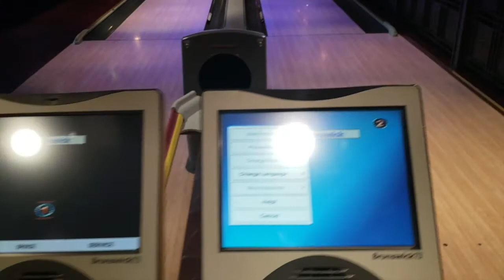GROOVE CRUISE VLOG : LAST DAY AT THE CRUISE | DAY 2 PART 2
Hi, Youtubers,

Welcome to my vlog, In today's video, I will be sharing Groove Cruise Experience and how we spent our last day at the cruise.

If you're new to my channel. I'm Stephanie Garcia, Founder of MEO Retail, a mother, a student, an entrepreneur and a vlogger.

FOR A BIG SELECTION OF NEW AND USED CLOTHES CLICK THE